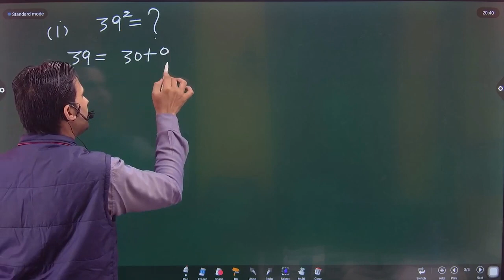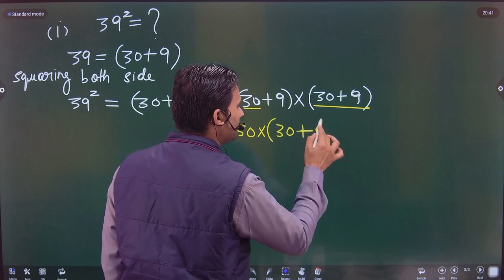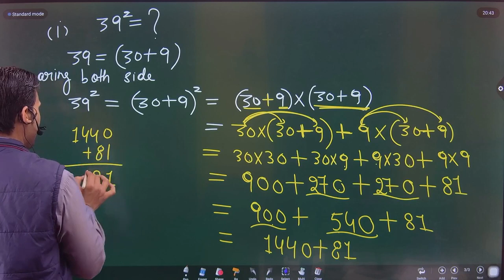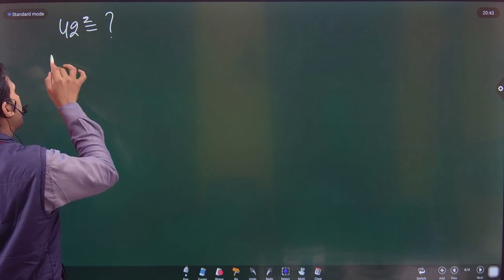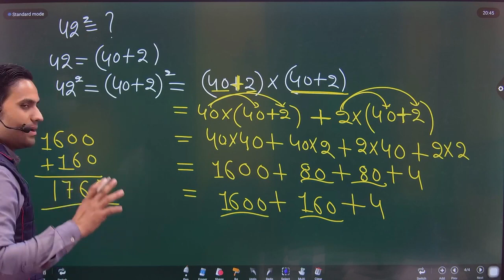Example 1 NCERT Class 8 Maths Ch 6 | Find the square of the following numbers without actual multipl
Example 1: Find the square of the following numbers without actual multiplication.